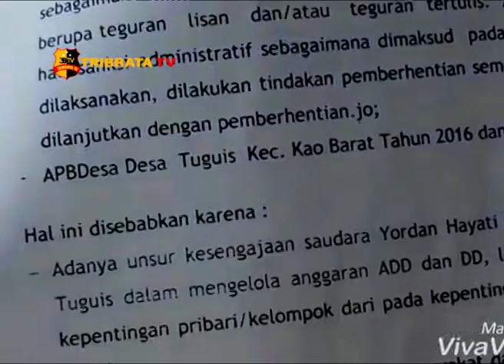BINMAS TERIMA PENGADUAN WARGA TENTANG PENYALAHGUNAAN DANA DESA